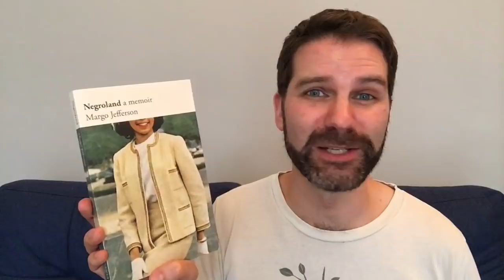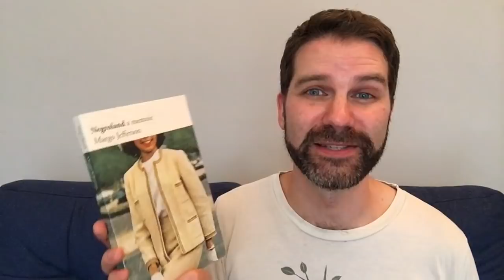Becoming Michelle Obama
I feel like the publication of Becoming by Michelle Obama is the event of the season. Let me tell you why I’m so excited about it and why I loved reading it! Click ‘Show More’ for info.